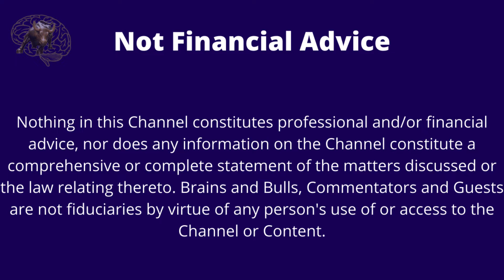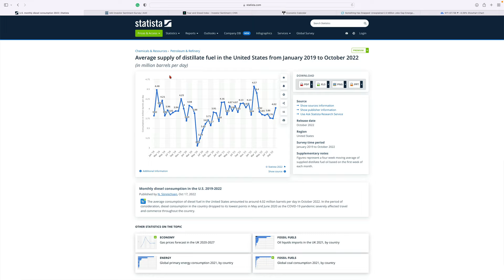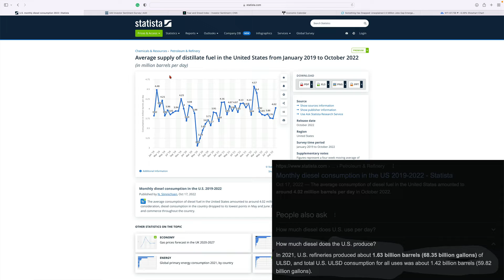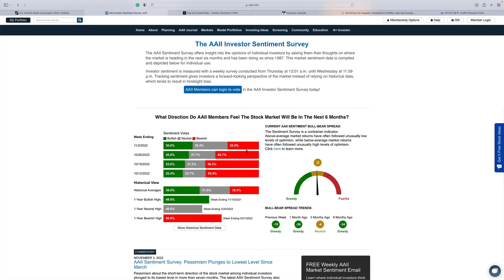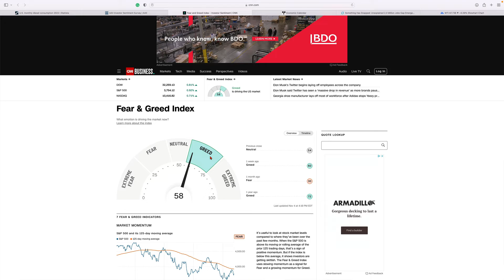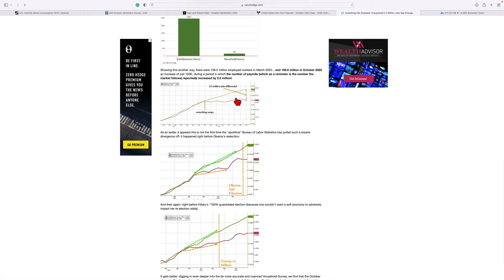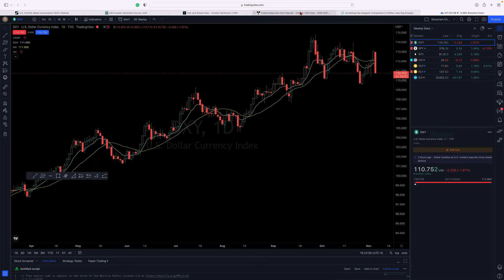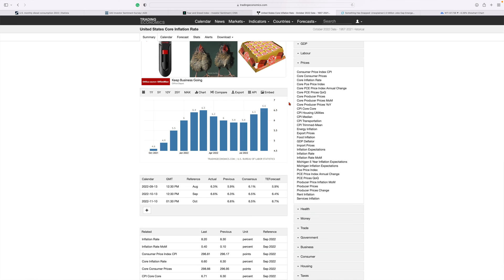Weekly Economic and Market Update - November 7, 2022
In this video, you will get an update on diesel shortage, investor market sentiment, CNN Fear and Greed Index, PMI, PMI, 30-Year Mortgage Rate, Housing Price Index, New Home Sales, New Home Sales, Durable Goods, GDP, Pending Home Sales, PCE, and the coming week's economic calendar.

00:00 Diesel Shortage?
06:00 Investor Sentiment
07:06 Fear and Greed Index
08:08 PMI
09:08 Non-Farm Payroll
12:45 DXY
13:41 Next Week's Economic Reporting Calendar
15:15 Final Comments